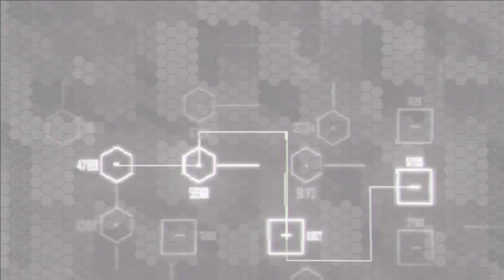Crysis 2 Remastered PC Gameplay Walkthrough PART 6 [60FPS GTX1050Ti] No Commentary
Crysis 2 is a first-person shooter video game developed by Crytek, published by Electronic Arts and released in North America, Australia and Europe in March 2011 for Microsoft Windows, PlayStation 3, and Xbox 360. Officially announced on June 1, 2009, the game is the second main installment of the Crysis series, and a sequel to the 2007 video game Crysis, and its expansion Crysis Warhead. The story was written by Richard Morgan, while Peter Watts was consulted and wrote a novel adaptation of the game.It was the first game to showcase the CryEngine 3 game engine and the first game using the engine to be released on consoles. A sequel, Crysis 3, was released in 2013. A remastered version, titled Crysis 2 Remastered and following in the steps of Crysis Remastered, was released in 2021 for Microsoft Windows, PlayStation 4, Xbox One and Nintendo Switch, and also bundled as part of the Crysis Remastered Trilogy compilation.

Relive the legendary single-player campaign from the classic first-person shooter, Crysis 2, optimized for today's hardware in Crysis 2 Remastered. Crysis Remastered Trilogy includes each of the single-player campaigns from the legendary first-person shooters Crysis, Crysis 2, and Crysis 3, optimized for today's hardware. Relive the adventure in this great value all-in-one bundle.